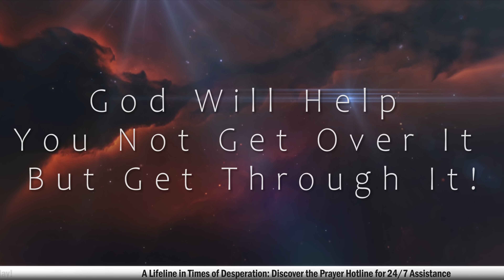Prayer Hotline, depressed, need hope call our 24 hour hotline. CyberBlackList.com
Pass this link on to a friend in need. repost on facebook and visit cyberblacklist.com to support someone in need of a blessings. This is a free service and repost to support a friend that needs a healing or prayer.